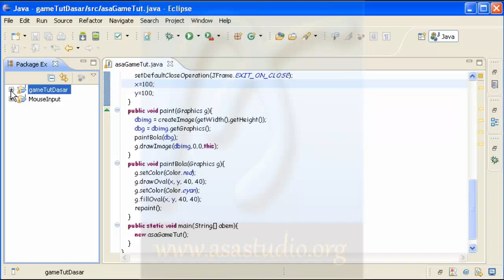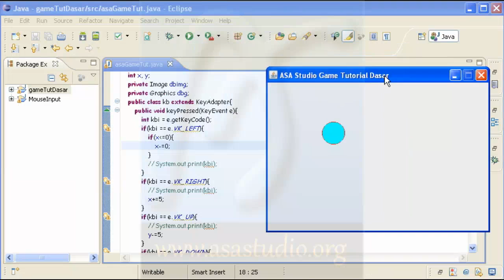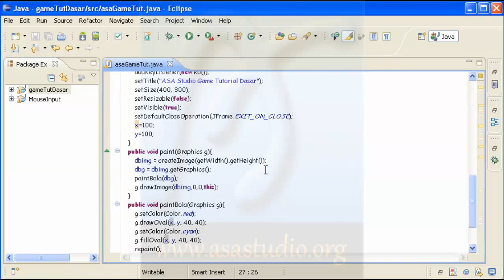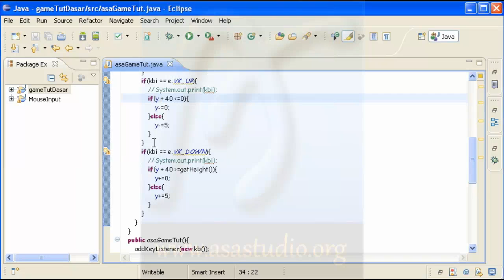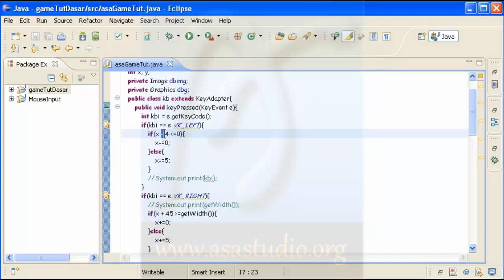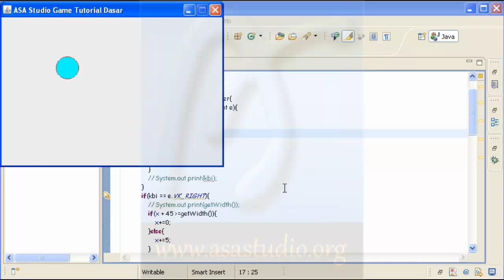Java Game Tutorial Dasar [11] Pembatasan Posisi Obyek